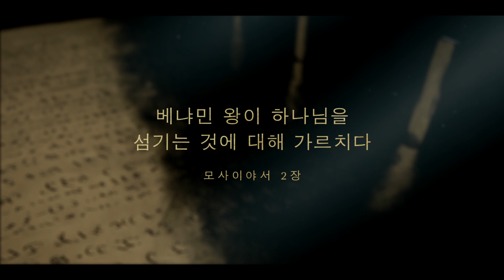베냐민 왕이 하나님을 섬기는 것에 대해 가르치다 | 모사이야서 2장 베냐민 왕이 하나님을 섬기는 것에 대해 가르치다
베냐민 왕이 제이라헤믈라 백성들에게 선한 왕은 백성들을 섬기며 백성들과 함께 일한다고 가르친다. 그는 자신이 백성들의 세금을 이용해서가 아니라 직접 일을 해서 가족을 부양했다고 설명하고, 서로를 섬기는 것이 곧 하나님을 섬기는 것임을 백성들에게 가르친다.

모사이야서 2:9~11, 14, 17
9 이것이 그가 말하고 기록하게 한 말이니 일렀으되, 나의 형제들, 함께 모인 너희 모두 곧 이 날 너희에게 할 나의 말을 들을 수 있는 너희여, 내가 너희를 명하여 이리로 올라오게 한 것은 내가 할 말을 소홀히 다루게 하려는 것이 아니라, 도리어 너희로 하여금 내게 귀를 기울이게 하며, 너희 귀를 열고 듣게 하며, 너희 마음을 열고 깨닫게 하며, 너희 생각을 열게 하여 하나님의 비밀이 너희가 볼 수 있도록 펼쳐지게 하려 함이니라.

10 내가 너희를 명하여 이리로 올라오게 한 것은 너희로 나를 두려워하게 하거나, 너희로 나 자신을 죽어야 하는 사람 이상으로 생각하게 하려 함이 아니니라.

11 오히려 나는 너희 자신과 같이 몸과 생각에 있어 온갖 약점을 지니기 쉬운 자이나, 그럼에도 나는 이 백성에 의해 택함을 받고, 내 부친에 의해 성별되었으며, 주의 손의 용납하심을 받아 이 백성을 다스리는 통치자요 왕이 되었고, 비길 데 없는 그의 권능으로 지키심과 보호하심을 받아, 주께서 나에게 부여해 주신 온 능력과 생각과 힘을 다하여 너희를 섬겼느니라.

14 또 나 자신조차도 내 스스로의 손으로 일하여 너희를 섬기려 하고, 너희에게 세금이 부과되지 않게 하며, 지기 힘든 일은 아무것도 너희에게 임하지 않게 하였노니—내가 말한 이 모든 것에 대해, 오늘 너희 스스로가 증인이니라.

17 그리고 보라, 내가 이러한 것을 너희에게 이야기함은 너희로 지혜를 배우게 하려 함이니, 너희가 너희 이웃을 섬길 때 너희는 다만 너희 하나님을 섬기고 있는 것임을 너희로 배우게 하려 함이니라.

몰몬경
몰몬경: 예수 그리스도의 또 하나의 성약